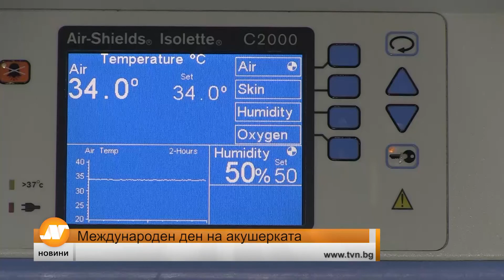Международен ден на акушерката